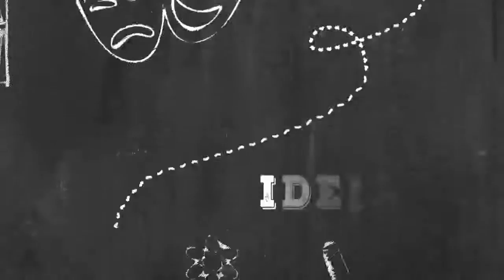CÂNDIDO PORTINARI | Resenha Cultural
No programa de hoje, conheça a vida e obra do artista plástico Cândido Portinari.